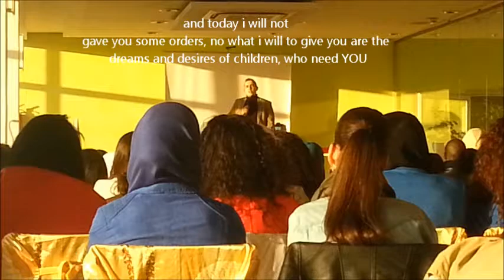Samir bei Mutli-Kulti-Welle Düsseldorf Airport April 2013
Hier sieht Ihr Samir M.EL-Bouaazzati bei der Comedy-Veranstaltung de rmarokkanischen Theatergruppe "Multi-Kulti-Welle", wobei die Themen die Samir ansprach die Herzen der berührten und diese über das Anoual-Projekt informieren sollte.